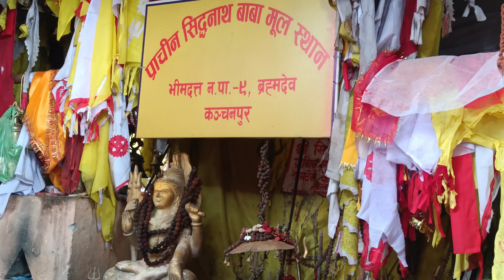My first vlog || Brahma Dev Mandir Nepal 🔱🙏|| sawan special 🌿🌧️